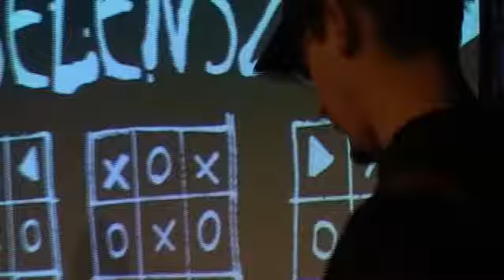Zselenszky Band • Koncert az A38 hajón | Live Full Concert | 2010 | Hungarian Alternative Rock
00:56  Az a néhány tegnapi perc (EH cover)
05:01  Sehol (EH cover)
08:44  első interjú
10:15  4057
14:10  második interjú
14:55  Ha így állunk, arra  (EH cover)
19:03  Emberek botokkal  (EH cover)
22:22  harmadik interjú
23:50  Középen
27:44  Hajamban tollal
33:05  negyedik interjú
35:21  Fél százalék (EH cover)
40:10  Tűzzsonglőr
45:08  Indigó utca (EH cover)

» Zselenszky Band:

Kis 'róka' Csaba - basszus
Szilvási Ákos - szólósabb gitár
Török-Zselenszky Tamás - zene, szöveg, alapgitár, ének
Varga 'swami' Zsolt - dobok

Rendező: Lukács Richárd
A műsort az A38 hajó készítette.